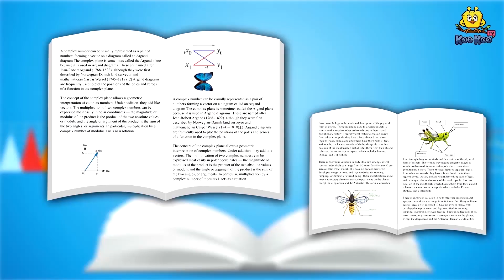Hindi Kahaniya | Hindi Story | Moral Stories | Bedtime Stories | Koo Koo TV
✿ Story: Nonstop Hindi Kahaniya